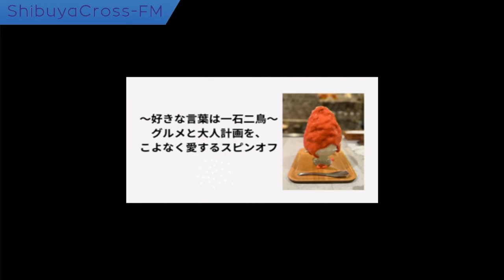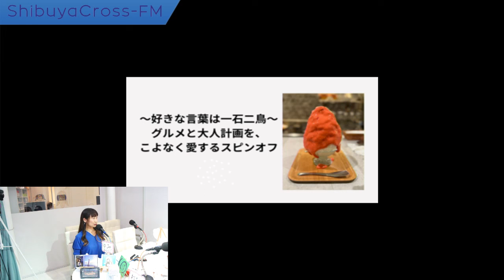【東京おしゃべり倶楽部RADIO】2023.11.05放送分 MC 雪乃精レイ 沖玲萌 ゲスト Yumi Sayu エブラヒミ椎菜 SoL Keith(ヤイバーズ) たくみ(ヤイバーズ)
MC 雪乃精レイ